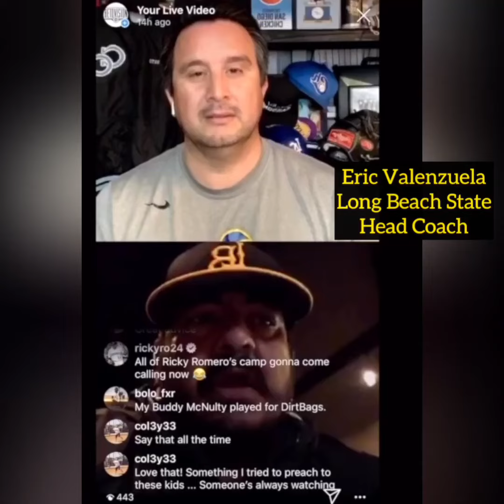Long Beach State | Dirtbags Head Coach Eric Valenzuela | Crazy parents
Valenzuela on crazy parents "if I see parent going crazy on umpire...complaining about coaches...make sure we aren't recruiting them"

Follow Beto Duran on social media!